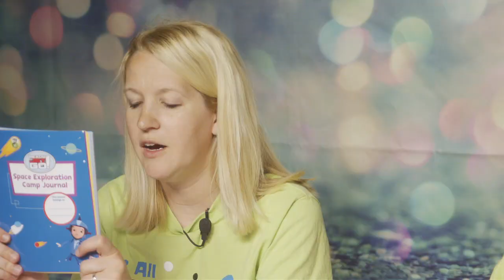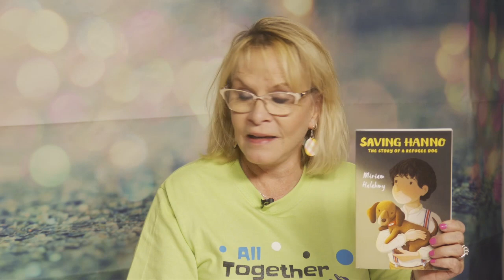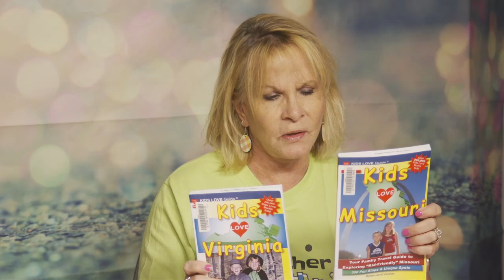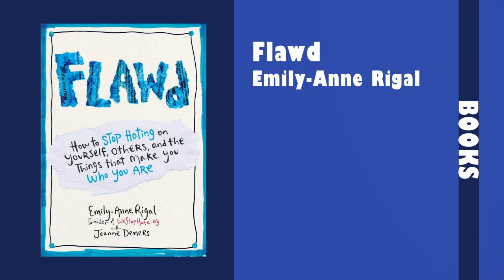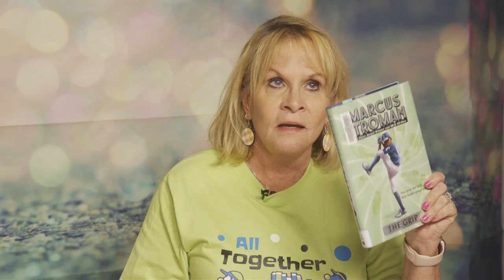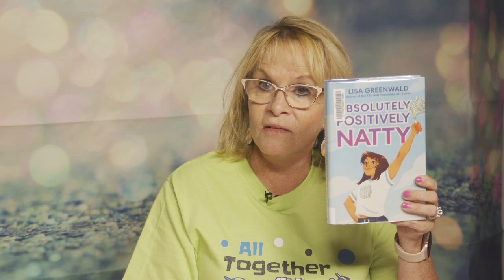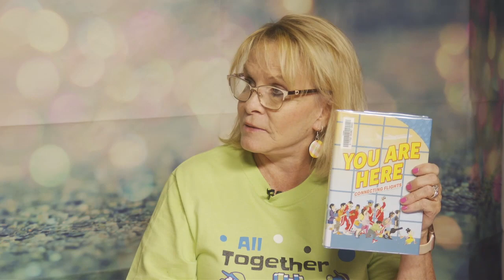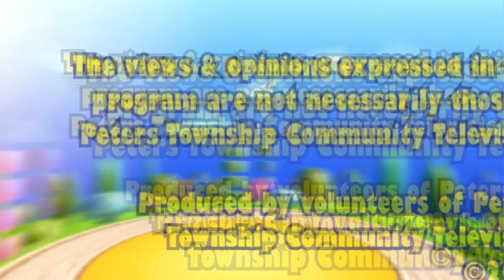Book Buzz - July 2023 events - Part 1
Hosts Miss Linda and Miss Shannon discuss books, activities and events that are available in the Children's Library of the Peters Township Public Library for the first half of July on this episode of "Book Buzz" which was recorded in the Peters Township Community Television studio on June 6, 2023.